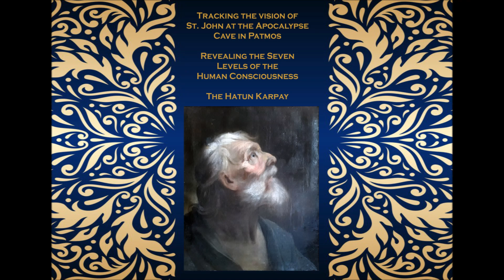HATUNkarpay7Churches2024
Hatun Karpay, Greece and Asia Minor 2024. The Seven Churches of the Apocalypse. DIVINE NEKTAR.